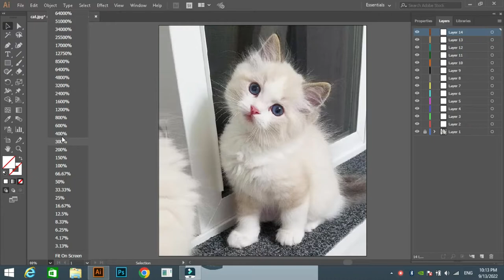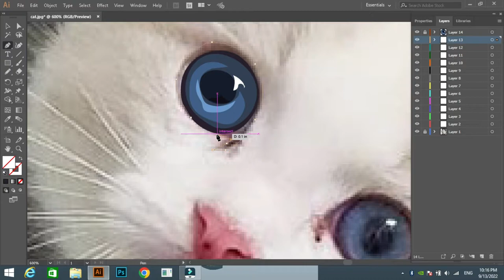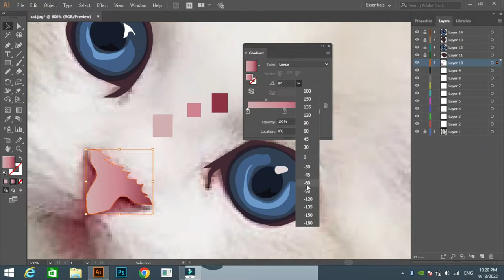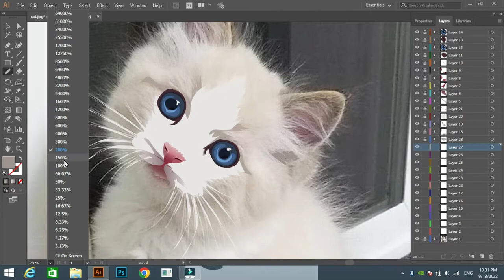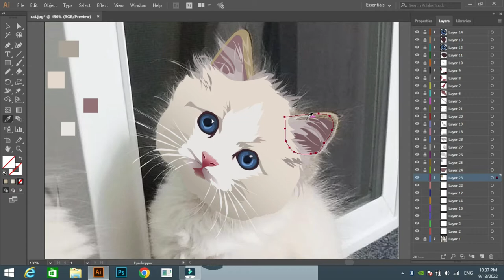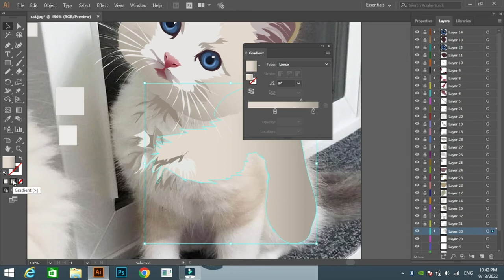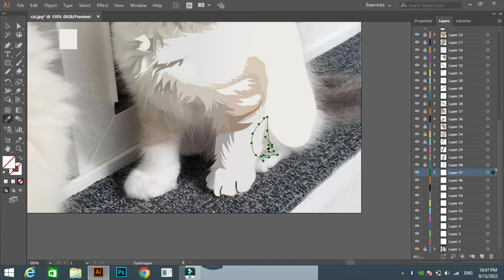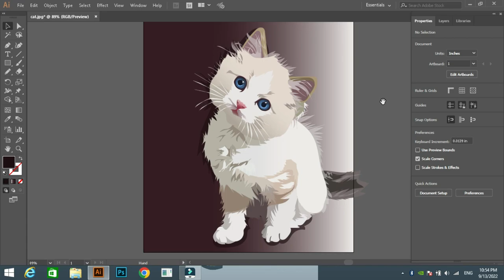How to draw cat| Learn to draw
In this video I will be teaching you how to draw cat in ado be illustrator. I will be sharing more learning and earning content related to this.